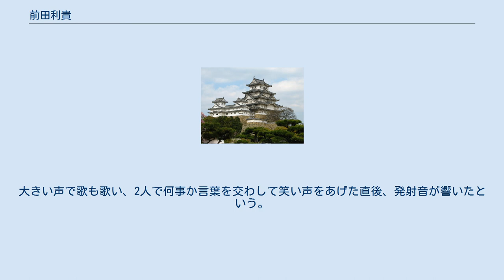前田利貴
前田 利貴（まえだ としたか、1917年（大正6年）2月4日 - 1948年（昭和23年）9月9日）は、日本の軍人。
最終階級は陸軍大尉。
 加賀前田家の分家、前田男爵家の嫡子として生まれる。
利貴の出た家は、加賀藩主・前田斉泰の十二男・前田利武が男爵になったことにはじまる。
利貴の父である前田利功（としこと）は、元富山藩主・前田利聲の三男で、利武の養子となって男爵家を継いだ。
学習院を経て、1940年（昭和15年）に法政大学法学部を卒業し、三井物産に入社する。
 その後、太平洋戦争で出兵し、インドネシアで終戦を迎える。
オランダ軍によりティモール島クーパンの収容所に収容され、戦犯として、1948年（昭和23年）4月29日に行われた裁判で死刑を宣告される。
1948年（昭和23年）9月9日、穴井秀夫兵長とともに処刑される。
 馬術が得意で、学生時代にはしばしば大会で優勝し、次期オリンピック候補として知られていた。
 戦犯としての罪状は、特務機関長として、サウ島の現地民にスパイ容疑で拷問を加えて死に至らしめたであるが、現地民は『前田は曲つた事のきらひな真直な人間だ、善人であるからなんとか助けて下さい』と嘆願し、最後の公判の時まで前田の為に有利な証言をしたという。
前田は将校でかつ華族の子弟であり、法学士であったため、オランダ軍からは非常に反感を持たれていたようである。
前田は弟たちへの手紙に『如何に兄を極悪人なりと軍法会議で決定しても一般の声は善人なりと言ふ。
之れ丈でも充分ではないか』と述べている。
 死の前日、残る死刑囚に世話になったお礼の文を書き、「最後の希望として検事に申し出たこと」を次のように伝えた。
 『一、目かくしをせぬ事 二、手を縛らぬ事 三、国歌奉唱、陛下の万歳三唱 四、古武士の髪に香をたき込んだのに倣い香水一ビン（之は死体を処理するものに対する私個人の心づかいであります） 五、遺体、遺髪の送附 以上全部承認。
 当時私の決心は、自動車から下りたら、裁判長並びに立会者に微笑と共に挙手の礼をし、最後に遺留品として眼鏡を渡し、それから日本の方を向いて脱帽最敬礼、国歌奉唱、両陛下万歳三唱、合掌して海行かばの上の句を奉唱し、此の世をば銃声と共に、はい左様なら、と言ふ順に行くつもりで、私の様な凡人に死の直前に歌が唄へるかどうか、之が最後の難問題だと思います。
皆様に対し遺留品として糸、針、古新聞、本、燐寸、其の他手拭、歯ぶらし、衣類なんでも申出に応じます。
前田』 翌日、2人は書き置いたとおりの手順と態度で銃殺された。
大きい声で歌も歌い、2人で何事か言葉を交わして笑い声をあげた直後、発射音が響いたという。
オランダ兵たちも、この歌声と笑い声の最期には畏れと驚きを感じたようで、収容所内での虐待がその時から止んだという。